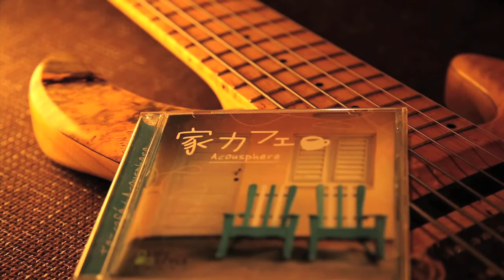BGM - 家カフェ/Acousphere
[アコースフィアギター教室開講中！]
荻窪Acousphere Cafe/Studioにてギター、ウクレレ、ボーカルレッスンを行っています！多数のプロミュージシャンによる様々なカリキュラムあり！初心者歓迎！プロ養成コースではプロデビューのサポートもします！詳しくは以下リンクをクリック！

[ライブ出演＆サポート演奏に伺います！]
"Super Guitar Duo" Acousphereが演奏に伺います！ライブハウス出演、カフェライブ、イベントBGM、ボーカルサポート伴奏、レコーディング演奏などのご依頼をお待ちしております！詳しくは以下のリンクから！

[Acousphere Record作品の試聴はこちら！]
Acousphere主催のレコードレーベル"Acousphere Record"のリリース作品の試聴ページをつくりました！アコースティックギターを基調としたJazz/Popsのインストミュージック！以下のリンクから試聴ください！